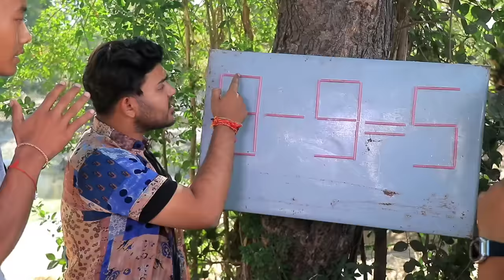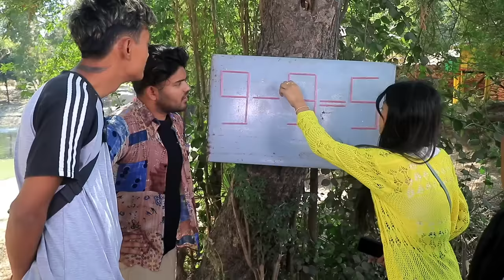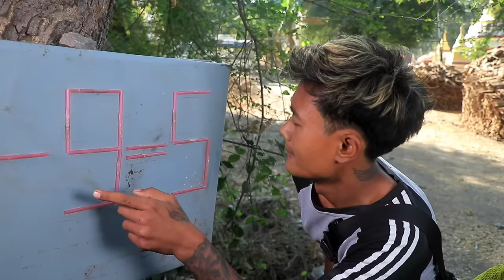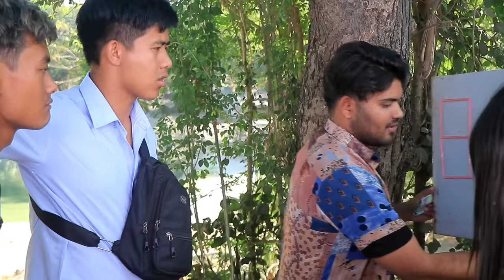9-9=5🤔တုတ်တစ်ချောင်းတဲ ရွေ့ပြီး အဖြေ ''5''ရအောင်လုပ်နိုင်ရင် ပိုက်ဆံ တစ်သိန်းပေးမယ်တဲ့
တုတ်တစ်ချောင်းတဲ ရွေ့ပြီး အဖြေ ''5''ရအောင်လုပ်နိုင်ရင် ပိုက်ဆံ တစ်သိန်းပေးမယ်တဲ့